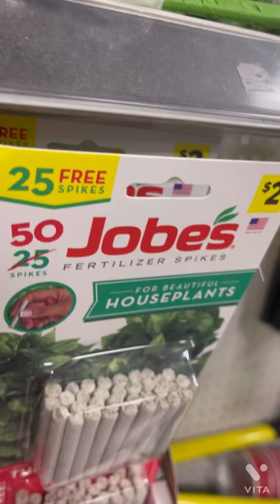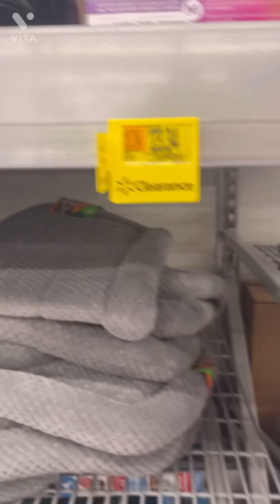🔥DG PENNY FIND & WALMART CLEARANCE SHOPPING🔥savingmoney